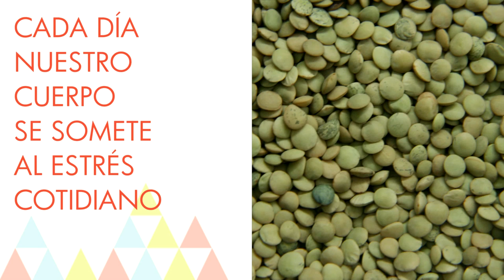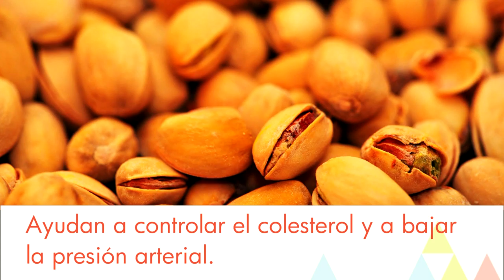Top 10 | Los mejores alimentos antiestrés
Hay ciertos alimentos que pueden ayudarnos a mantenernos relajados. Te mostramos los 10 mejores alimentos antiestrés.